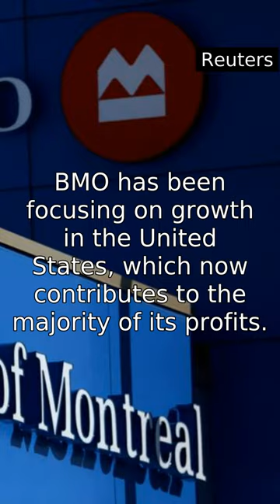Bank of Montreal to close retail auto finance business, flags job losses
Bank of Montreal (BMO) is closing its retail auto finance business, leading to job losses. The move comes after the bank experienced a significant increase in bad debt provisions in retail trade, highlighting the financial stress facing consumers due to rising borrowing costs. BMO stated that it is redirecting its resources to areas of competitive strength. The bank will support affected employees during this transition.

View the original article (Reuters)
Full title: Bank of Montreal to close retail auto finance business, flags job losses

Questions or Suggestions? Check our email on our 'about' page.